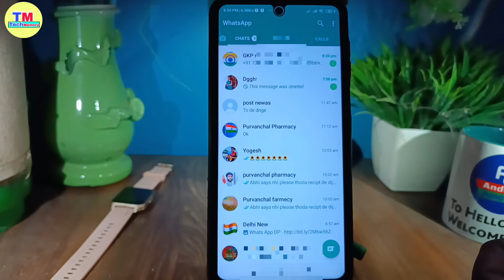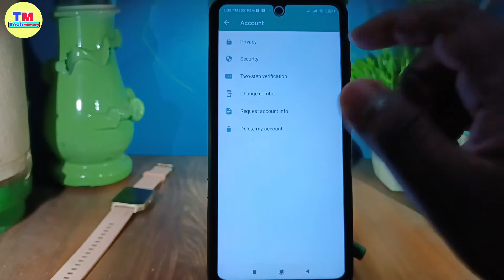Whatsapp me double trick ka matlab || Whatsapp me double trick band kaise kare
whatsapp double trick || whatsapp blue trick  || whatsapp me double trick ka matlab kya hota hai || Whatsapp me double trick kaise band kare || How to hide double trick on whatsapp